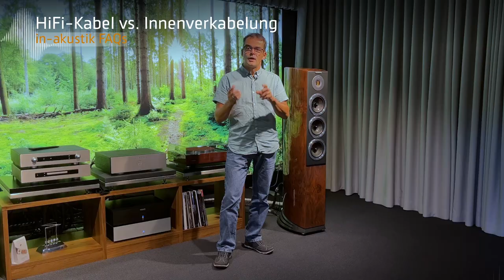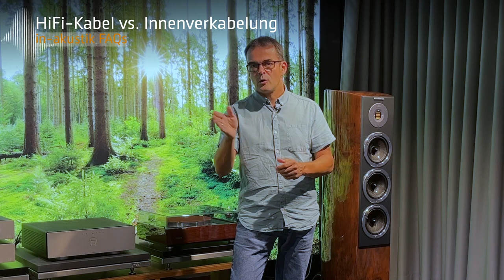Hochwertige HiFi-Kabel vs. dünne Lautsprecherdrähte? [HiFi-Kabel FAQ]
In diesem kurzen Erklärvideo gehen wir auf eine oft gestellte Frage ein: Warum sollte man hochwertige HiFi-Kabel verwenden, wenn im Lautsprecher doch eh nur dünne Drähte verbaut sind? Unser Produktentwickler klärt dich über die Bedeutung von hochwertigen Kabeln für die Signalübertragung und Klangqualität auf. Erfahre, warum es dennoch sinnvoll ist, in gute Kabel zu investieren, um das Potenzial deiner HiFi-Anlage voll auszuschöpfen.